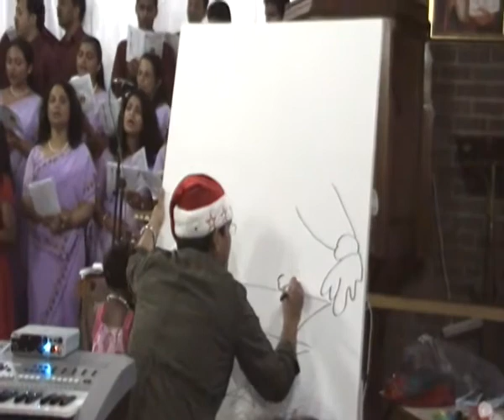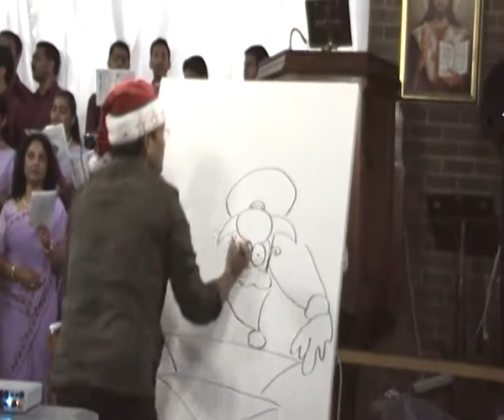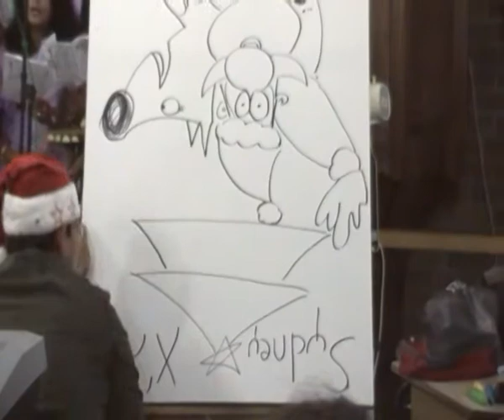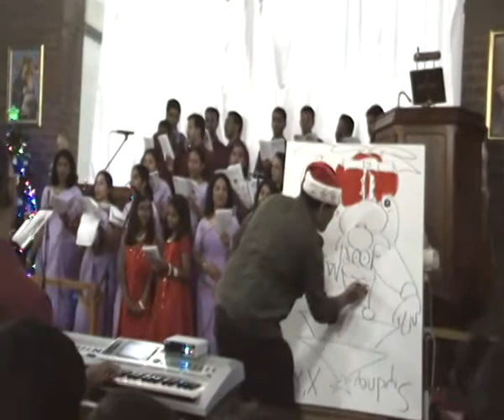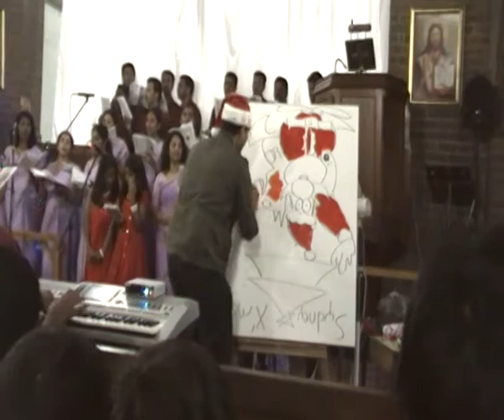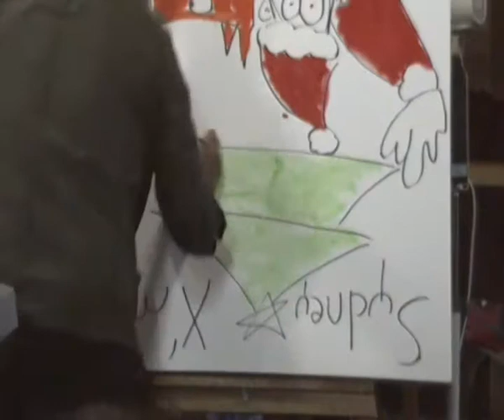Sydney Bethel Mar Thoma Church X'mas Carol 2010- upside down painting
Sydney Bethel Mar Thoma Church X'mas Carol 2010- upside down painting by Abrams Eettickal